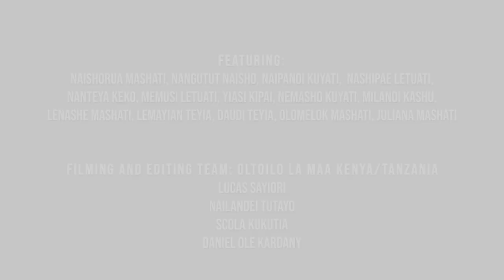Maasai, Kenya: Orkurro & Enkuko (Games)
Take a look at how traditional Maasai games that are passed on from generation to generation support the education of Maasai youth and the instilling and nurturing of Maasai community values.